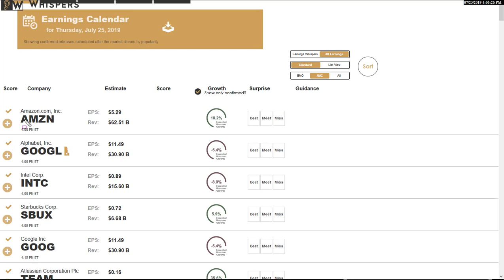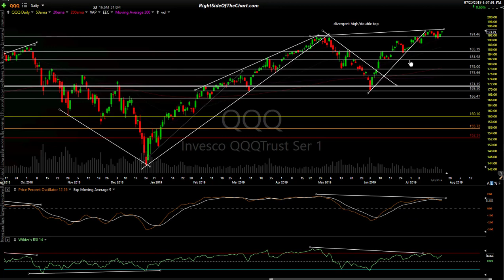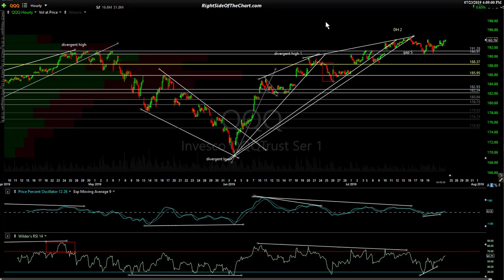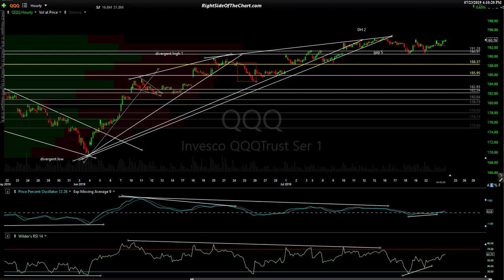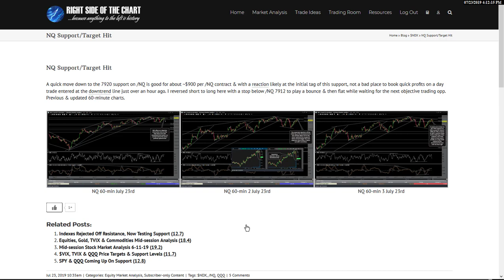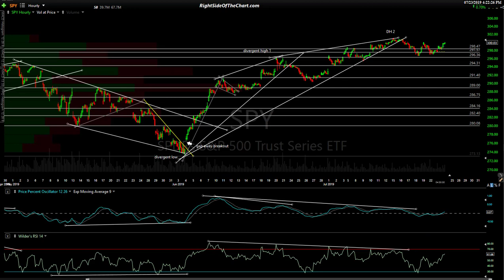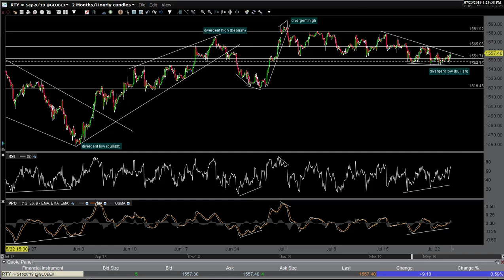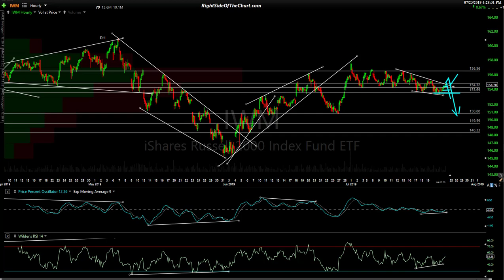Stock Market Technical Analysis 7-23-19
Technical analysis of the US stock market via QQQ, SPY, IWM as well as /NQ, /ES & /RTY (E-mini futures).